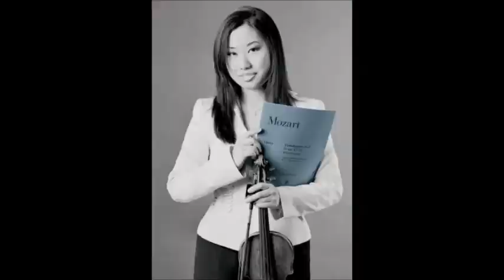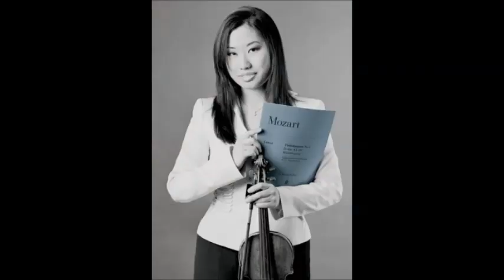Sarah Chang plays Sibelius Violin Concerto in D Minor, Op. 47.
- Allegro moderato 15:38
- Adagio di molto 8:15
- Allegro ma non tanto 7:23

This is my favorite violin piece. I listened to several different interpretations on Youtube and I personally think this is how Sibelius Op. 47 should be played. I also like the sound her violin, Guarnelli.
Music sounds better when you pay for it.